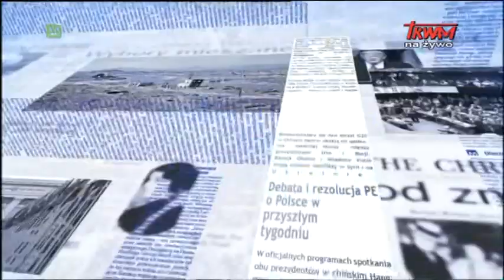"Warto zauważyć… W mijającym tygodniu" (02.06.2017)